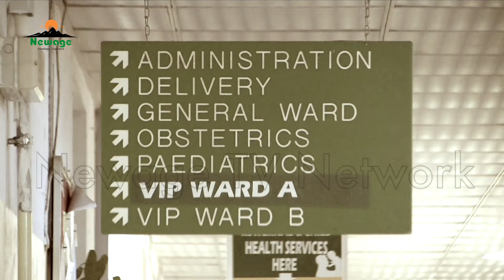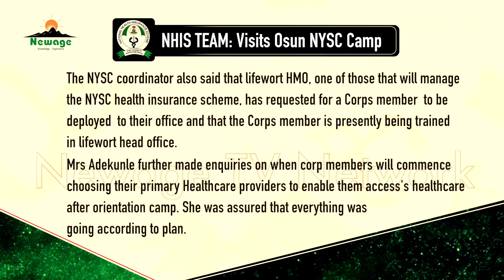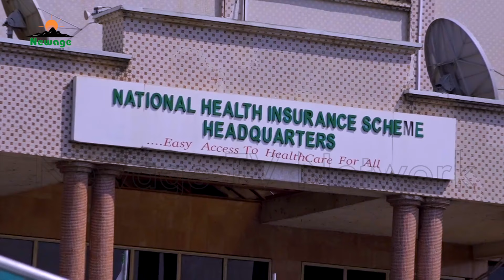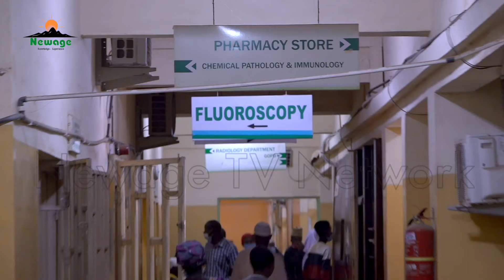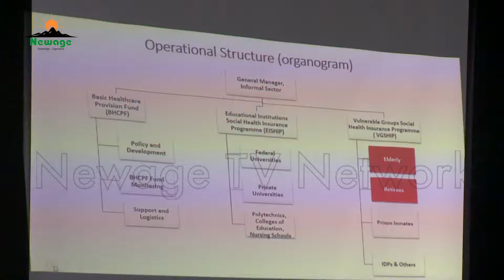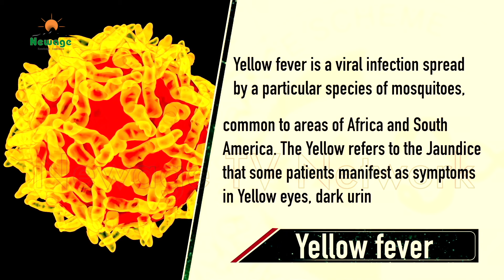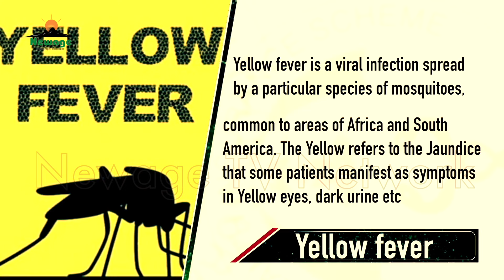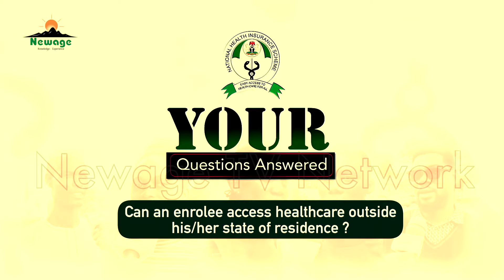Easy access to Healthcare for all Nigerians (Eps 23) || CAPACITY BUILDING FOR NHIS PERSONNEL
Revitalizing the NHIS, is one strategy that the NHIS under the current Executive Secretary is exploring to improve efficiency in the delivery of its mandates to Nigerians. Capacity building for staff is key in this area. It is in the light of this, that the organization recently held series of in house trainings for staff of the various different departments in the scheme, grouped together from the State offices to the headquarters.

The objective is to bring everyone on board the new thinking and ensure that the mission of attaining UHC is being pursued by all.

These trainings are the first of its kind in the history of the NHIS and its impact cannot be quantified.

On the programme, we shall highlight some of them, their objectives and the response of staff to them.